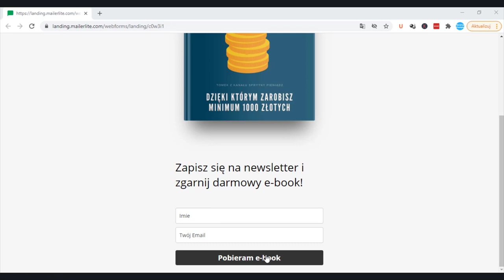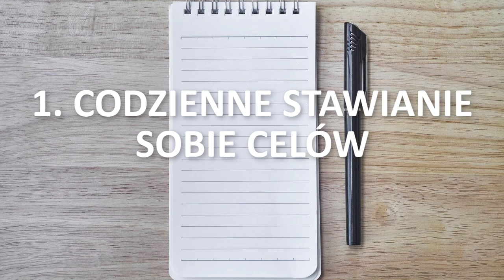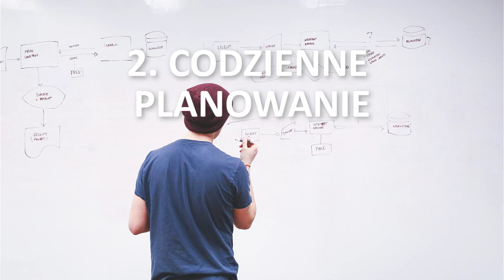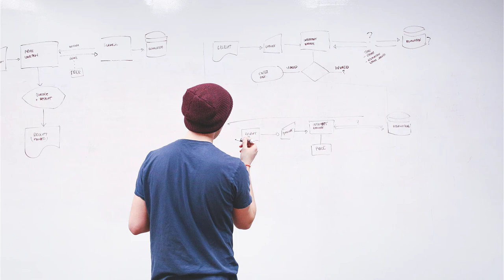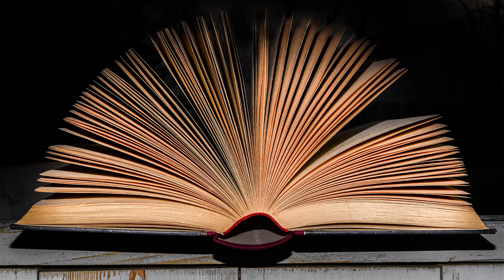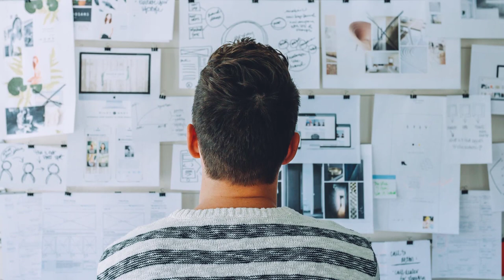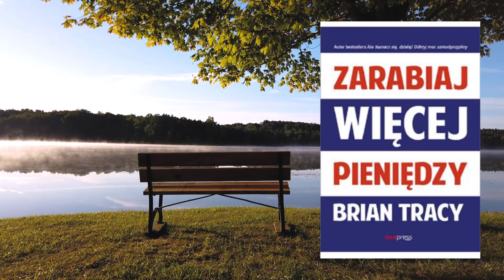🚀 Jak Osiągnąć Sukces Osobisty? (7 Potężnych Nawyków)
Każdy z nas chce osiągnąć osobisty sukces.
Czy istnieją działania, które sprawdzają się w każdej dziedzinie. Niezależnie czy jest to zarabianie pieniędzy, rozwój osobisty, czy duchowy.
W dzisiejszym video chciałbym przedstawić wam 7 nawyków zwiększających szanse na sukces osobisty.
Jeżeli więc chcesz zwiększyć swoją produktywność, poprawić stan swojego ciała, ducha i portfela lub po prostu dowiedzieć się czegoś ciekawego zapraszam Cię serdecznie do obejrzenia tego materiału do samego końca.

📖💡🔥 Link do miejsca w którym możecie nabyć książkę, o której wspominam w filmie w zacnej cenie:

99 Pomysłów na rozpoczęcie swojej przygody w Internecie i Zmianę swojego życia. Sprawdź koniecznie!

W video została użyta muzyka pochodząca z następujących źródeł: vlad glushenko